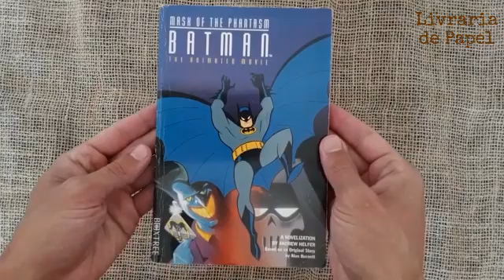Batman - Mask Of The Phantasm - Alan Burnett - Livro USADO